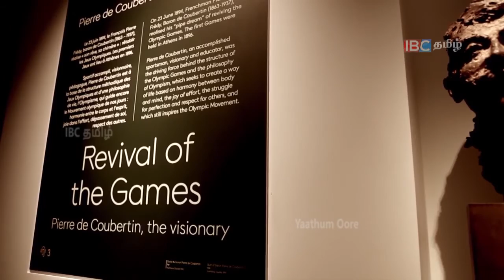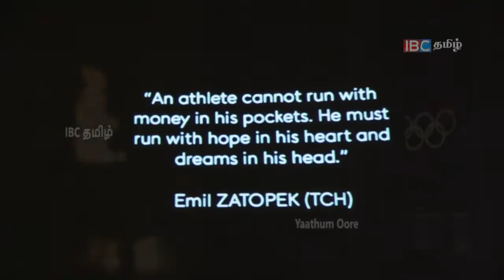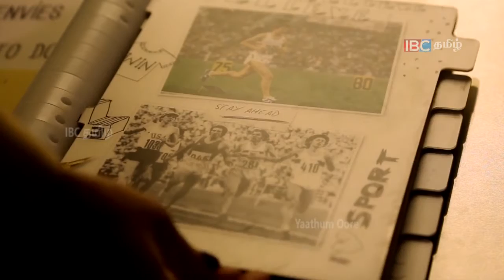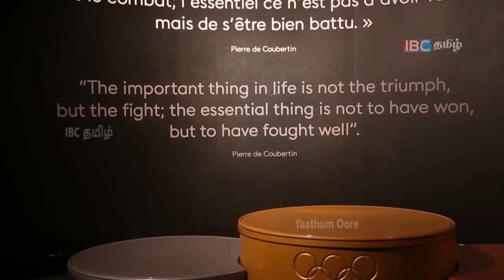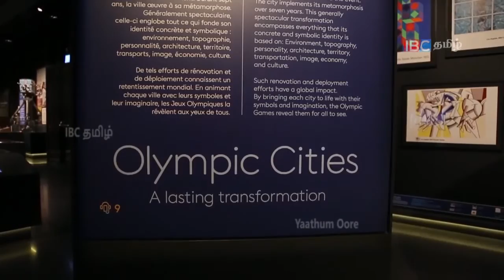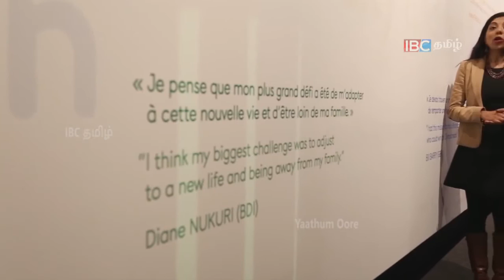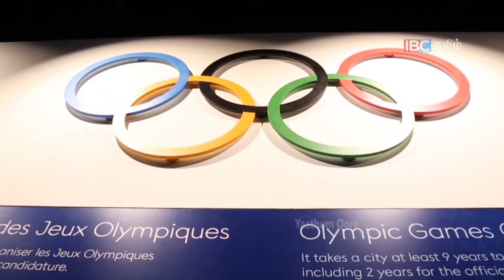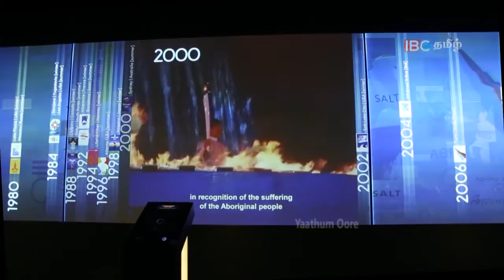Yaathum Oore | The Story of Olympics | Ep 14 | IBC Tamil TV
Yaathum Oore Episode 14

History of Olympics

Yaathum Oore a documentary series that features places and people of global significance.

Episode : 14

Duration : 22:20

Presented by: Suba Umathevan

Written & narrated by: Thava Sajitharan

Camera: Sathish Ramdas

Project coordination: Suba Umathevan

Direction & editing: Sathish Ramdas

Series' Executive Producer: Thava Sajitharan